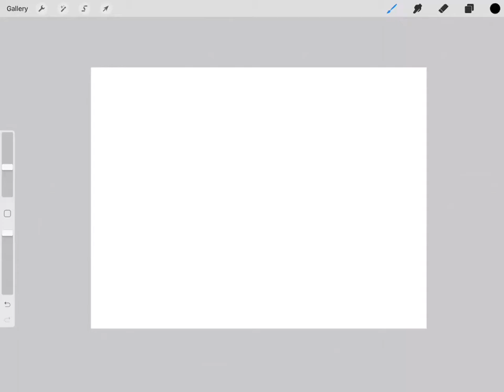Let’s Draw a Map/Brochure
Real-time drawing of a map/brochure using Procreate.